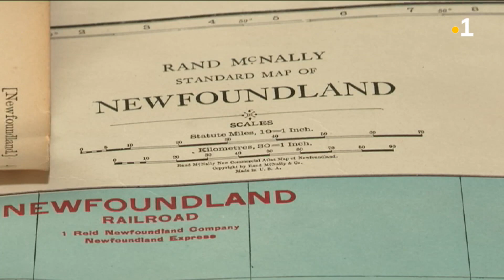La frustration des Saint-Pierrais et Miquelonnais interdits de séjour à Terre-Neuve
Depuis le début de la pandémie de Covid-19, en mars dernier, une grande partie des habitants de Saint-Pierre et Miquelon n'est plus autorisée à se rendre au Canada. Une fermeture de frontières pesante pour les Saint-Pierrais et Miquelonnais habitués à se rendre fréquemment à Terre-Neuve.